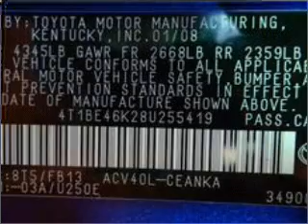2008 Toyota Camry - Boston MA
Year: 2008
Make: Toyota
Model: Camry
Trim: LE
Engine: 2.4 liter inline 4 cylinder 16 valve
Transmission:
Color: Blue
Mileage: 21783
Address:
32 Brighton Ave.